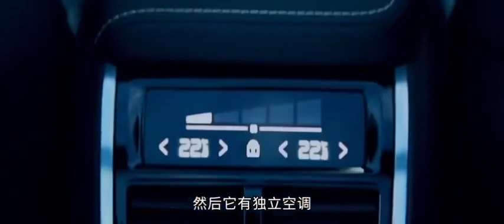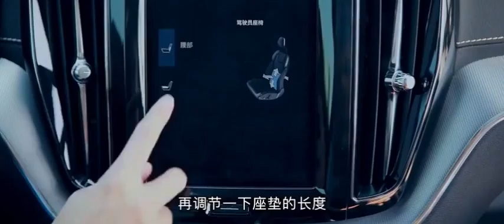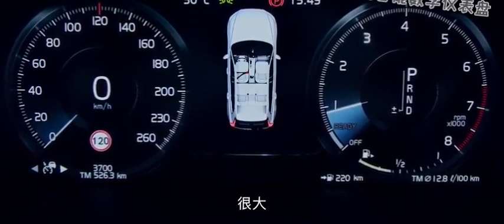Volvo XC60 a very detailed review on the interior